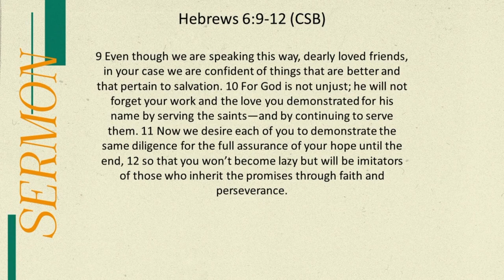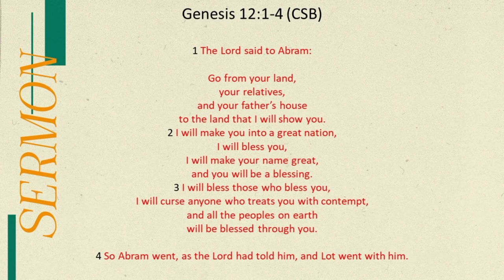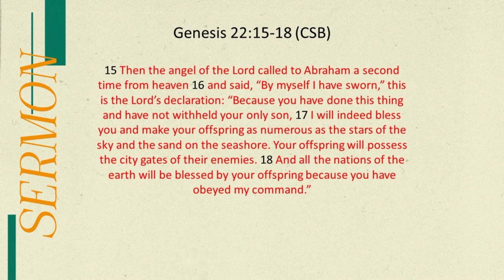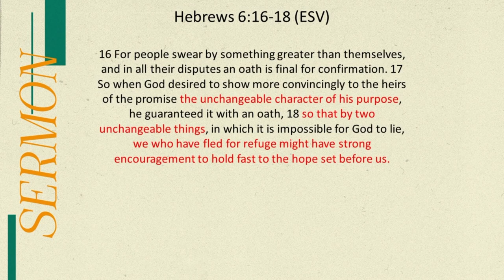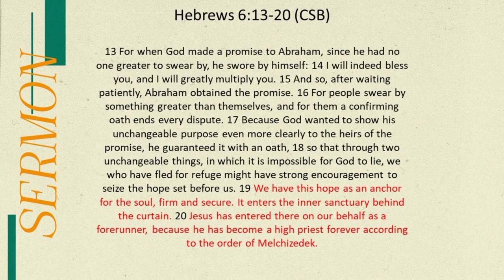Hebrews Part 9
HEBREWS 6:9-20 (CSB)

After giving three stern warnings the author of Hebrews begins to encourage the people of God, reminding them that God – who makes a promise and swears an oath – cannot lie! Therefore we can take Him at His word.